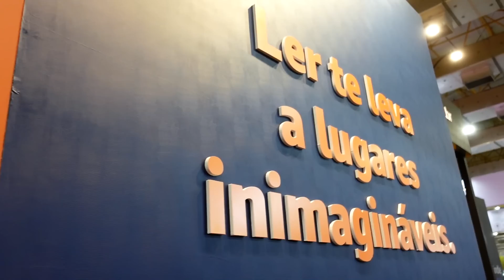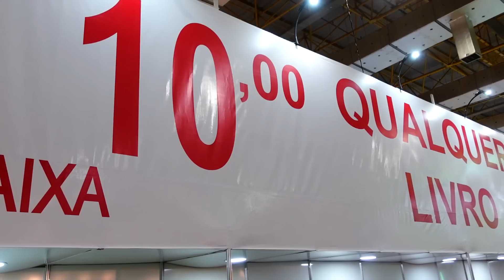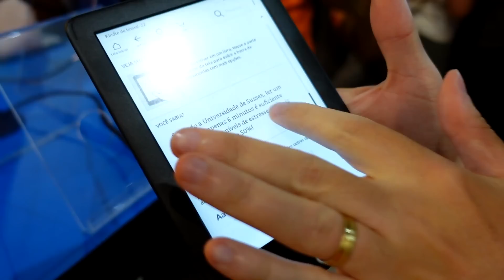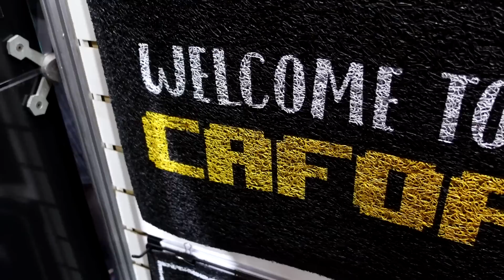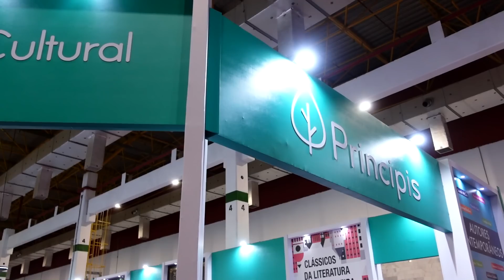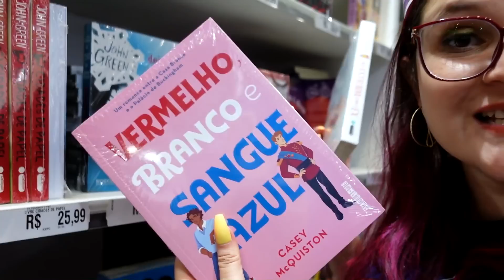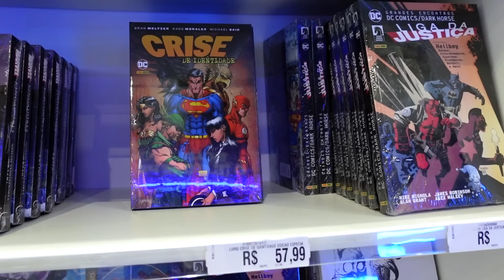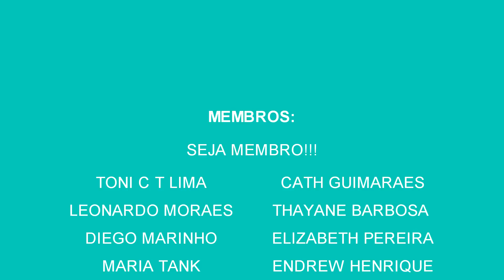TOUR BIENAL DO LIVRO 2022 📚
MOSTRAMOS TUDO O QUE ROLOU NA BIENAL DO LIVRO 2022!

💸 COMPRE QUALQUER COISA USANDO O LINK DA AMAZON E AJUDE O GA AO QUADRADO:

ASSINE AMAZON PRIME:

💸 COMPRE QUALQUER COISA USANDO O LINK DO SUBMARINO E AJUDE O GA AO QUADRADO:

💸 COMPRE QUALQUER COISA USANDO O LINK DA AMERICANAS E AJUDE O GA AO QUADRADO: